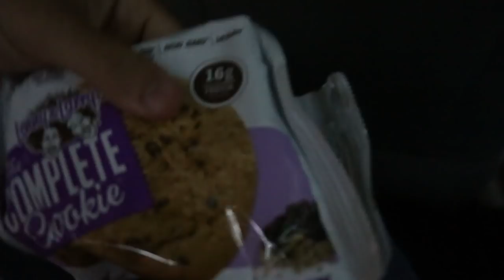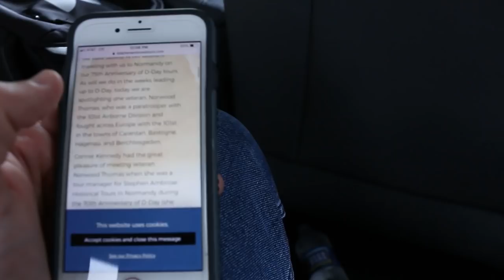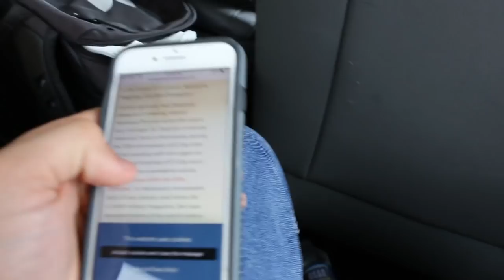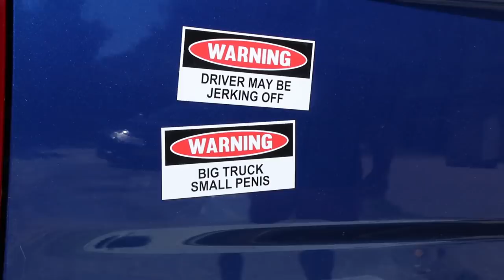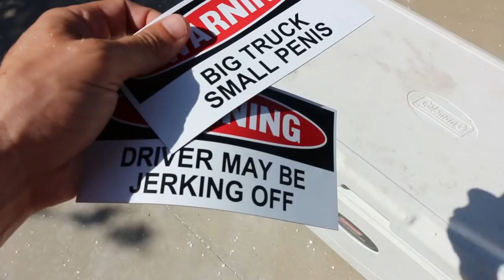Psycho Family Vacation!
BigBrudda (Jeffrey Ridgway /JT Ridgway) is living in a YouTuber House with his brother, Mcjuggernuggets (Jesse Ridgway). Jeffrey, however, is now living alone in the house. Psycho Dad, Uncle Larry, and the rest of the Psycho Family are heading to Outer Banks (OBX), North Carolina for Psycho Family Vacation! The new house is ominous, secluded, and...apparently close to where the Beast of the Sound was last witnessed. Big Brudda loses his bag of gags and someone in the house seems to have found it...as they are playing jokes on everyone else. SOMEBODY IS FRAMING ME!

I’m a 29 year old man-child living in New Jersey. I vlog my life in all of its comedic glory. I also have a dog named Kate, who yells at me for all of antics. Well, here ya go!